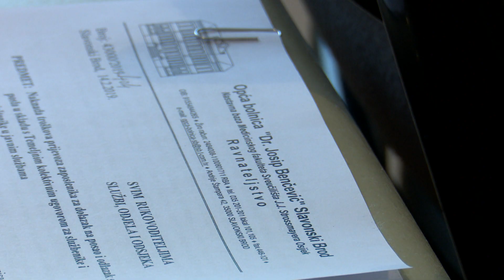SBTV - SB INFO - GRADNJA HELIODROMA U OPĆOJ BOLNICI SLAVONSKI BROD - 16.02.2019.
Slavonskobrodska Opća bolnica dr. Josip Benčević bit će jedna od četiri hrvatske bolnice koje će, uskoro dobiri heliodrom – sletište za helikopter za hitne intervencije. I to zavakljujući novcima iz Sjedinjenih američkih država...

SB INFO | SUB-NED| 20:00 i 22:00